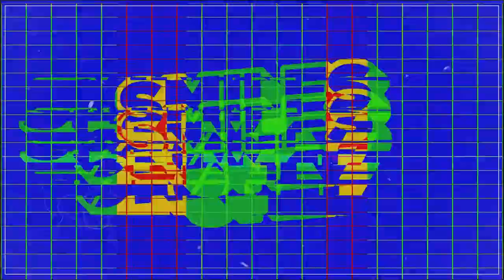Smiles Only - Keep It [2021-05-21]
Smiles Only - Keep It is available everywhere via [emengy].